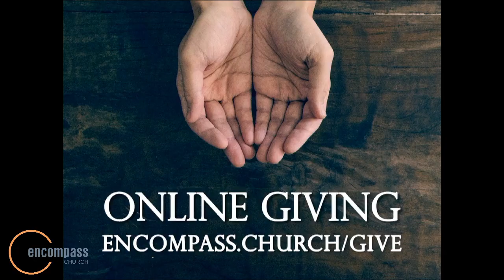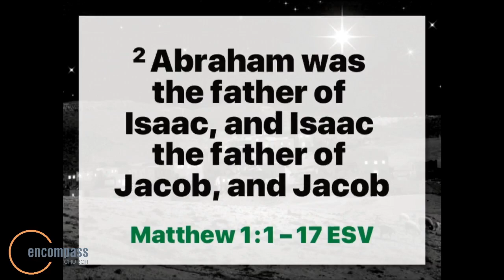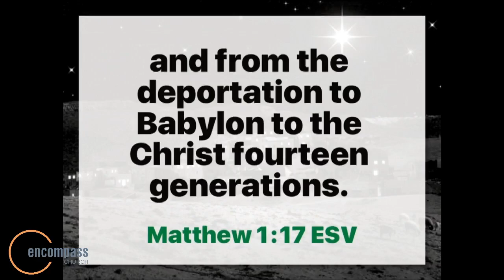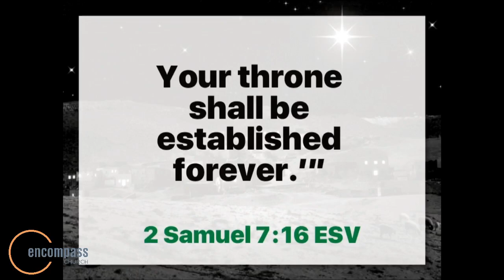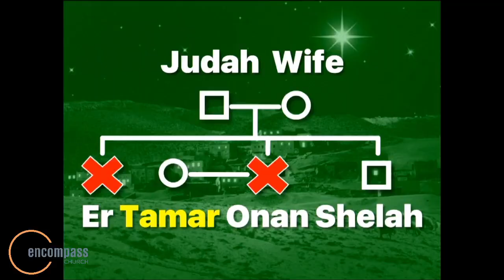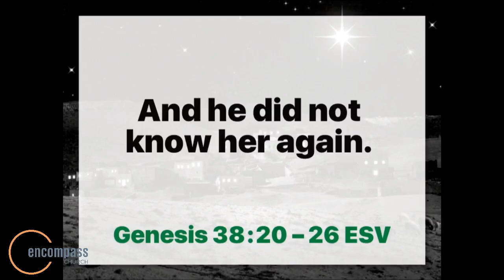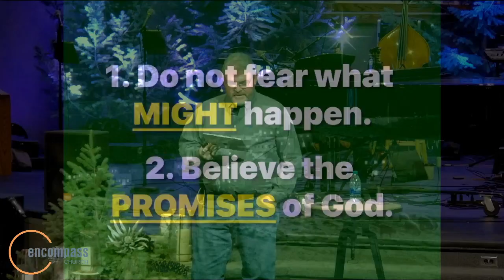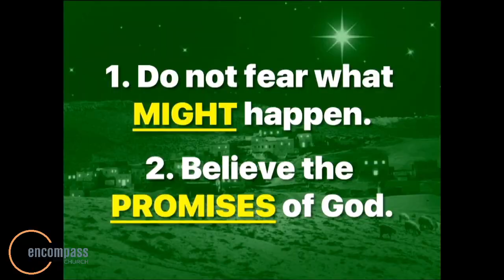JESUS' FAMILY TREE Sermon and Worship 12.6.20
It's Sunday, December 6. This morning, we begin a three-week series called Lineage. The story of the first Christmas, the birth of Jesus, is found in the Gospels of Matthew and Luke. In both Gospels, the writers include a genealogy, a family tree for Jesus. The two family trees are different. Why? For what purpose are they included? What can we learn about the hope of Christmas from them? We hope you'll gather your family together, spend a few moments in prayer asking God to prepare your heart for worship, and enjoy a time of worship and teaching by one of three formats.

Our vision is to be a place where people:
Discover a vibrant relationship with Jesus Christ;
Connect with caring, like-minded fellow believers;
Grow in spiritual, emotional and relational maturity; and
Serve each other, the local community, and the world.
To bring that vision into reality, we are committed to creating a safe environment where marriages are healed, parents are equipped, children are protected, and disciples of Jesus are challenged.

Recorded Sunday AM service Music content published via CCLI #303311, streaming license